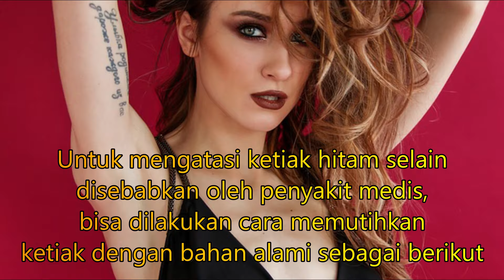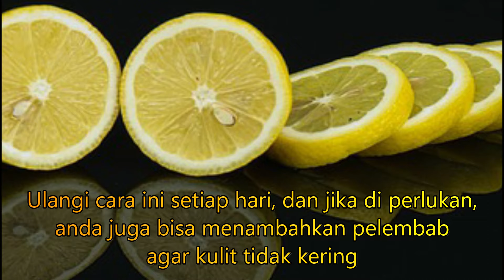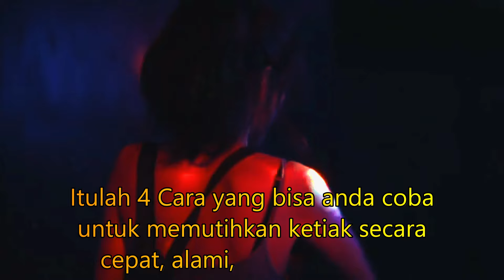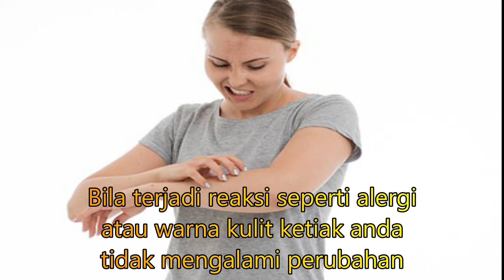4 Cara Memutihkan Ketiak Hitam Secara Cepat, Alami, dan Permanen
4 Cara Memutihkan Ketiak Hitam Secara Cepat, Alami, dan Permanen